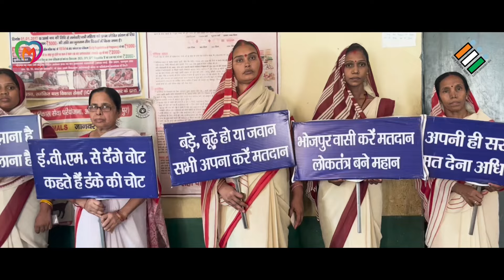VOTE KARA|Matdata Jagrukta Geet By Muzic Mantra|Shubham Soni ,Kanchan Bala & Khusboo kumari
Original Credit :-
Album:-  Vote  kara
Singer :- Shubham Soni, Kanchan Bala & Khusboo kumari
Lyrics & Composition  :- Adarsh Adee (Misri)
DOP & Editor :- Prem Shandilya
Logo & Graphics  :- Satyam Anand
Directed By  :- Manglam Bhardwaj

Special Thanks to :- District  Administration  Bhojpur , Election  Commission india ,Election  Commission Bihar , DEO,DDC, Shalini Prabha mam , Heena Mam, & Amit kumar singh (DPO) , Sveep Koshang Bhojpur

And my Whole Muzic Mantra Team & Sagar singh Mentor of the Handicapped girls (Divyang) vocalist